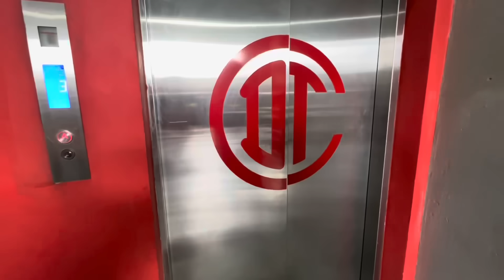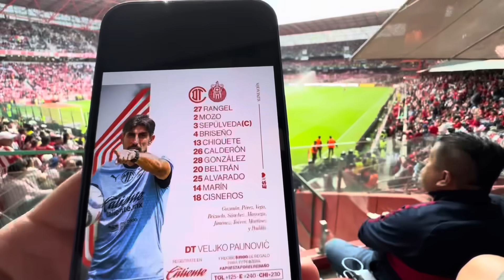TOLUCA VS CHIVAS | NO LLEGA LA VICTORIA | EL COLOR DESDE EL ESTADIO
Amigos Chivas suma seis juegos sin ganar y la situación se complica. Agradezco su comentario, like y suscripción.

Gracias por el apoyo siempre 🙏